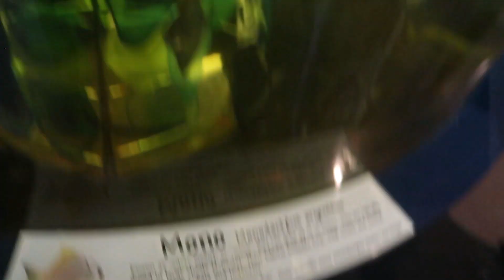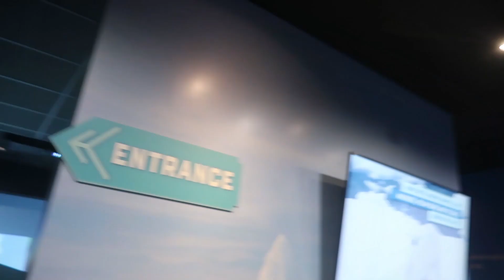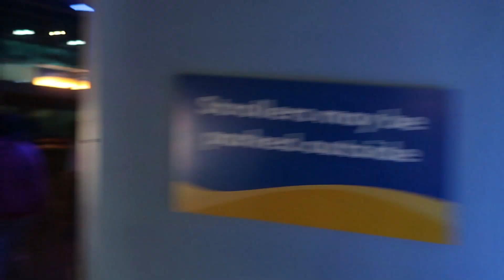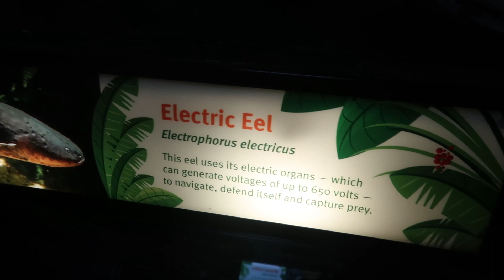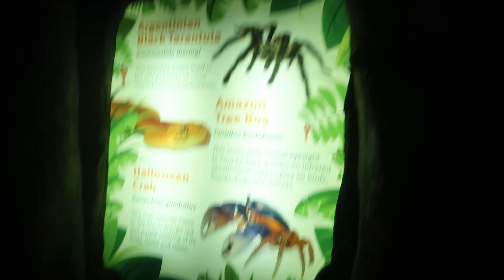GUESS WHERE WE WENT !!!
New Video's will be Uploaded Every Monday, Wednesday, and Friday .